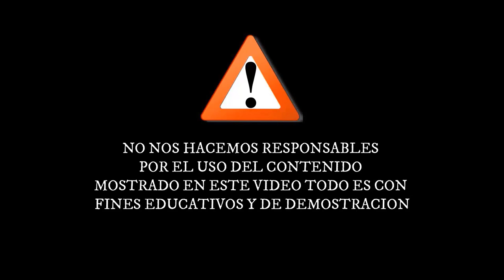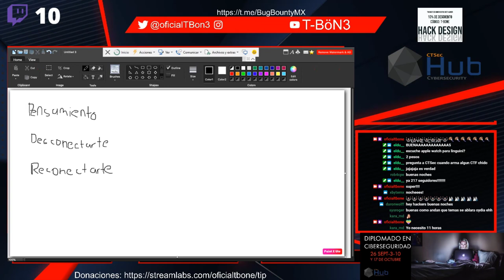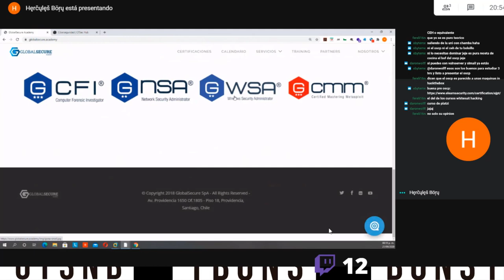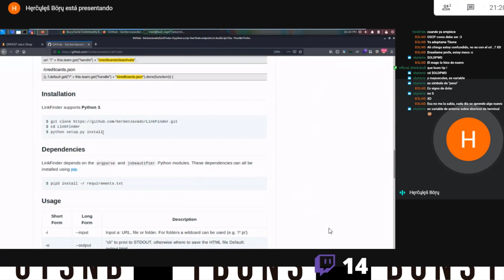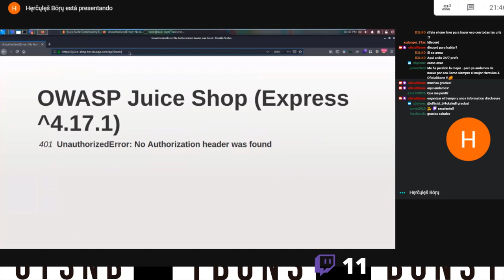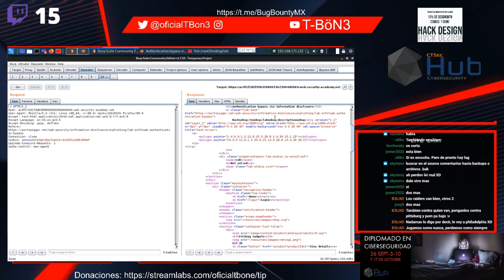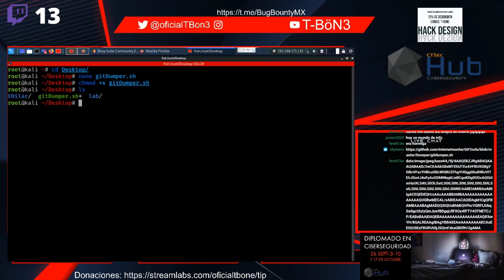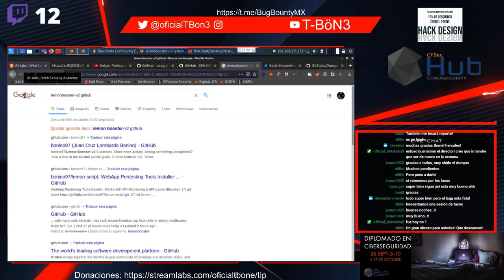Bug Bounty Nights #16 - Administracion del tiempo, Information Disclosure & Owasp Juice Shop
Crea tus camisas de hacking y se un hacker - [INSTAGRAM] @hack_design_

Música por:
BienÑeros
ADARRA

cyb3r3xpl0it